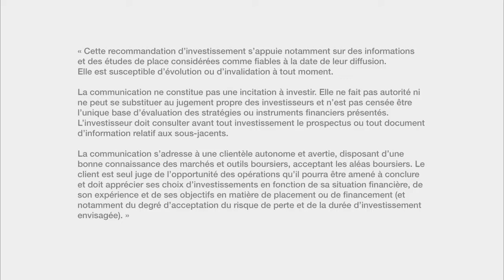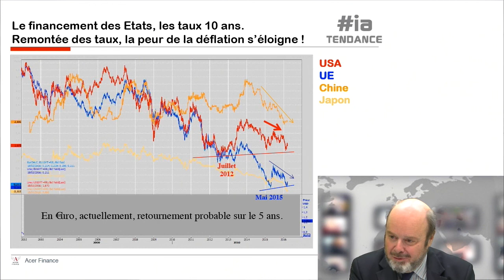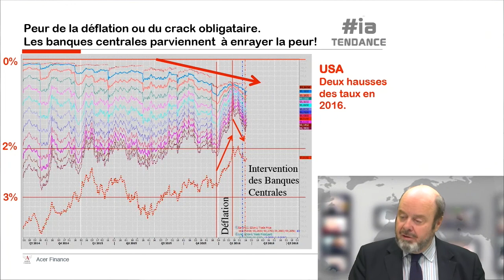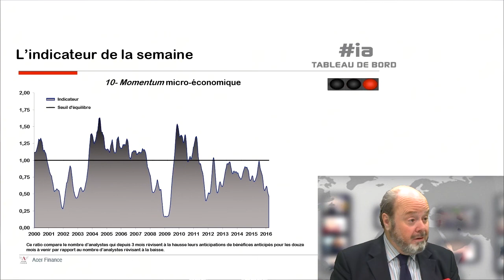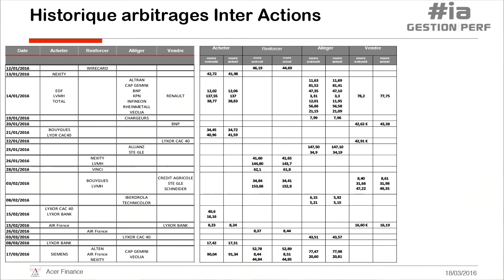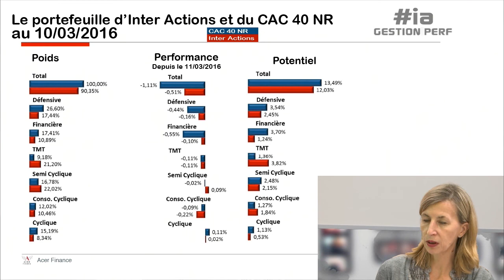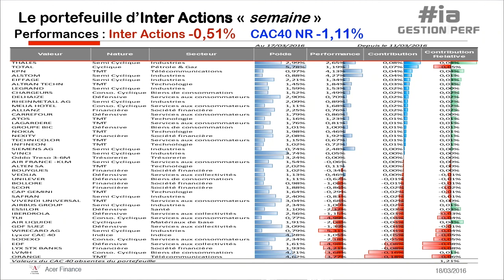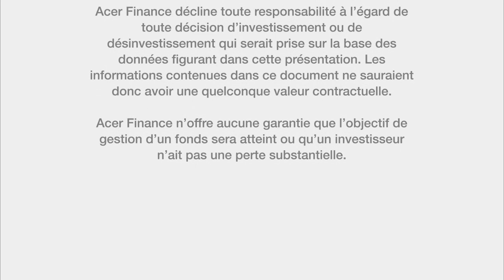Bourse : spécial Fed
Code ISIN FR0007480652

Chaque vendredi, nous diffusons, en direct, notre comité de gestion.

C'est lors de ce comité/émission, que nous réaliserons, en toute transparence, la sélection des actions qui entreront ou sortiront de notre portefeuille.

Nous souhaitons vous associer à cette démarche en vous donnant la parole pour nous challenger, pour poser toutes vos questions et vous permettre d'apporter vos contributions.

Nous avons la conviction qu'ensemble nous sommes plus forts.

Nous avons la conviction que du débat et de la confrontation des réflexions jaillissent les bonnes idées.

C'est pour ça que nous avons appelé ce fonds INTER ACTIONS.

Si l'action vous intéresse, il est temps de devenir interactif.